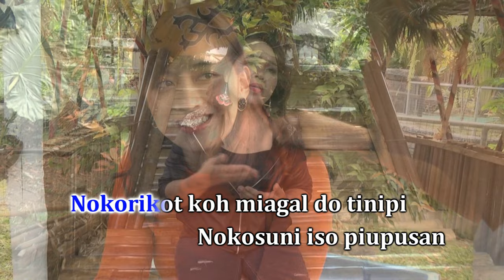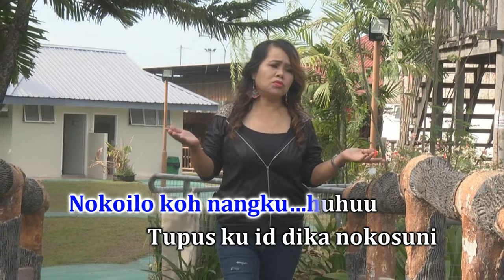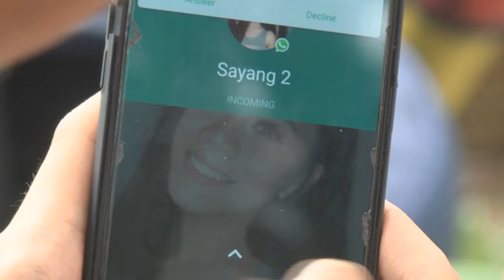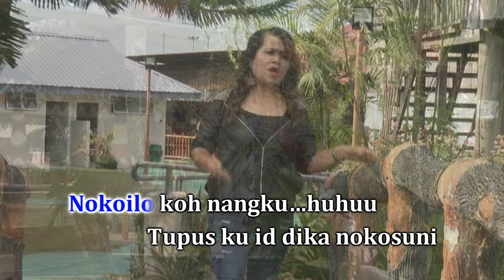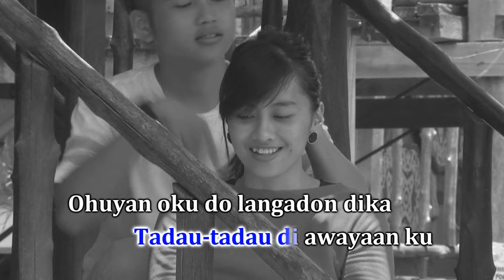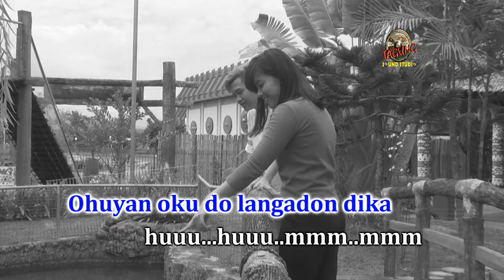AU KITO NODI KOPIGULI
karaoke montok do peminat2 fo koupusan ku